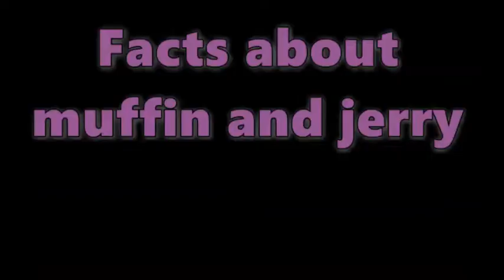Cute facts about muffin and jerry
bye!